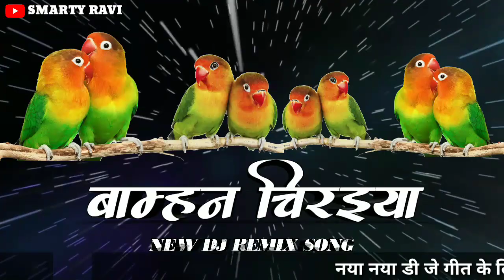CG NEW DJ REMIX SONG | BAMHAN CHIRAIYA DJ SONG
CG NEW DJ REMIX SONG | BAMHAN CHIRAIYA DJ SONG | CHHATTISGARHI NEW DJ SONG | CG NEW DJ SONG | NEW CHHATTISGARHI DJ SONG | NEW CG DJ SONG | NEW YAR CG DJ SONG | 2019 VG DJ REMIX SONG

❋ JAI JOHAR SANGWARI HO ❋

❋ CHHATTISGARHI NEW SONG
❋ NEW CHHATTISGARHI SONG
❋ CHHATTISGARHI DJ REMIX SONG
❋ CHHATTISGARHI NEW DJ REMIX SONG
❋ NEW CHHATTISGARHI DJ REMIX SONG
❋ CHHATTISGARHI FULL SONG
❋ CHHATTISGARHI LOVE SONG
❋ CHHATTISGARHI NEW LOVE SONG
❋ CHHATTISGARHI SAD SONG
❋ CHHATTISGARHI BHAKTI SONG
❋ CHHATTISGARHI NON STOP DJ SONG
❋ CHHATTISGARHI BIHAV GEET
❋ CHHATTISGARHI GEET
❋ CHHATTISGARHI DJ RIMIX GEET
❋ CHHATTISGARHI DJ REMIX LOVE SONG
❋ CHHATTISGARHI NEW SONG
❋ NEW CHHATTISGARHI SONG
❋ CHHATTISGARHI FULL SONG
❋ CHHATTISGARHI LOVE SONG
❋ CHHATTISGARHI SAD SONG
❋ CHHATTISGARHI BHAKTI SONG
❋ CHHATTISGARHI BIHAV GEET
❋ CHHATTISGARHI GEET

❋ CG DJ RIMIX SONG ❋

❋ CG DJ REMIX SONG
❋ CG NEW DJ REMIX SONG
❋ NEW CG DJ REMIX SONG
❋ CG FULL SONG
❋ CG LOVE SONG
❋ CG NEW LOVE SONG
❋ CG SAD SONG
❋ CG BHAKTI SONG
❋ CG NON STOP DJ SONG
❋ CG BIHAV GEET
❋ CG GEET
❋ CG DJ RIMIX GEET
❋ CG DJ REMIX LOVE SONG

❋ NEW CG STATUS
❋ CG NEW STATUS
❋ CG LOVE STATUS
❋ LOVE CG STATUS
❋ CG SAD STATUS
❋ SAD CG STATUS
❋ CG WHATAPP STATUS
❋ WHATSAPP STATUS CG
❋ CHHATTISGARHI NEW STATUS
❋ NEW CHHATTISGARHI STATUS
❋ CHHATTISGARHI LOVE STATUS
❋ LOVE CHHATTISGARHI STATUS
❋ CHHATTISGARHI SAD STATUS

❋ 2019 ❋
❋ 2019 CG DJ REMIX SONG
❋ 2019 CG STATUS
❋ 2019 CG SONG
❋ 2019 CG LOVE SONG
❋ 2019 CG LOVE STATUS
❋ CG 2019 DJ REMIX SONG
❋ CG 2019 NEW SONG
❋ CG 2019 STATUS
❋ CG 2019 LOVE STATUS